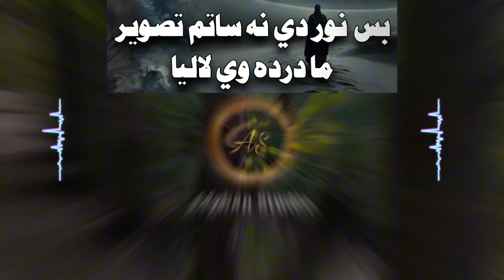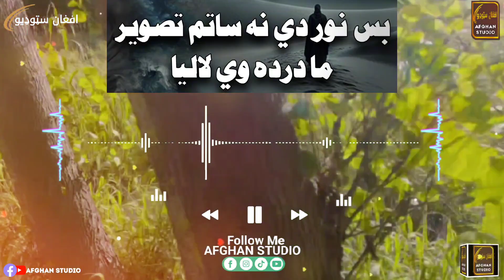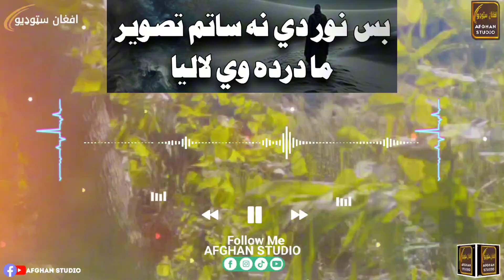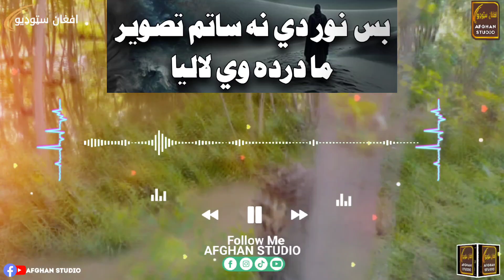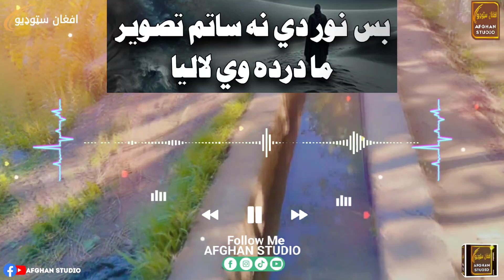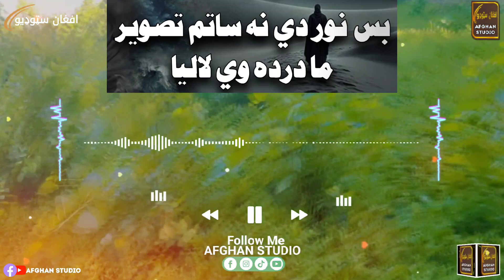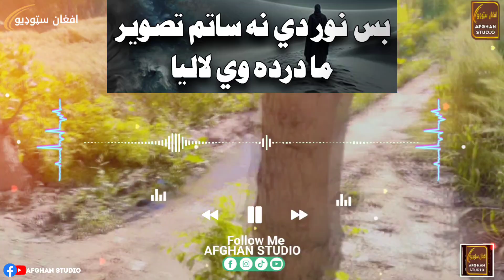Pashto Nazam- Bas nor di na satam taswer ma || پشتو نظم- بس نور دي نه ساتم تصوير ما درده وي لاليا